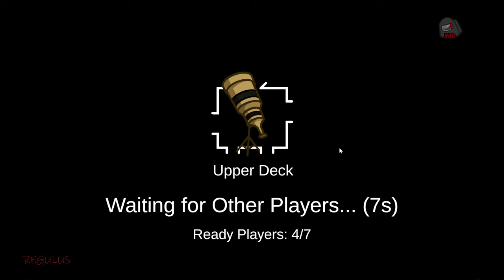A shocking tale of betrayal [Spy win]